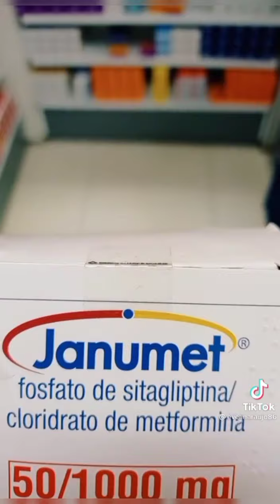vídeos incríveis do comédia Vix